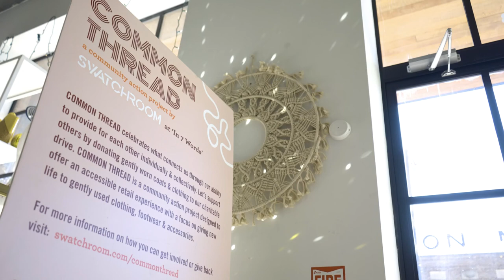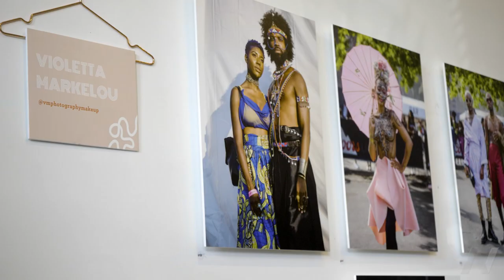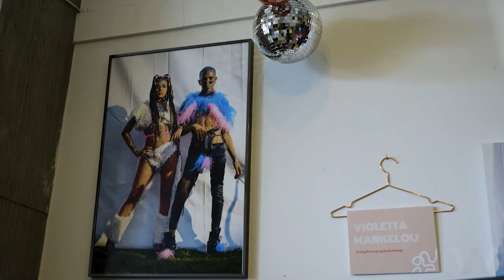Creator's Notebook: Violetta Markelou | Mars Arts D.C.: Virtual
For photographer and DJ Violetta Markelou, the artistic realms of sight and sound have always been intertwined. Navigating her multi-medium journey, Markelou details her creative process, including her early influences in music, dance, fashion, and photography, and shares how the bonds she develops with her clients and audiences have helped shape her career. All culminates with both a showcase of personally curated photography at the vibrant Common Thread shop and a dance-driven performance on the sun-soaked rooftop of Union Market.

This video is part of Creator’s Notebook, a series of four short films that profile singer-songwriter Justin Trawick, visual artist Khalid Thompson, musician and storyteller Be Steadwell, and photographer and DJ Violetta Markelou in multi-faceted origin stories spanning their motivations as artists and inspirations for their work, defining what it means to bring original art into the world. Each film in the week-long dive deep into the creative process culminates in a performance or presentation of the work in intimate settings across D.C.

MADCVirtual CreatorsNotebook is made possible through the generous support of Gary and Silvia Yacoubian and SVS Home Audio.

MarsArtsDC is a partnership of Mars, Incorporated and Washington Performing Arts, with support from Jacqueline Badger Mars.

Thank you to the following lead supporters of Washington Performing Arts’s mission-driven work in 2020/21: Jacqueline Badger Mars and Mars, Incorporated; D.C. Commission on the Arts and Humanities; Betsy and Robert Feinberg; Dr. Gary Mather and Ms. Christina Co Mather; the National Capital Arts and Cultural Affairs Program and the U.S. Commission of Fine Arts; Tom Gallagher; The Morris and Gwendolyn Cafritz Foundation; and the Dallas Morse Coors Foundation for the Performing Arts.